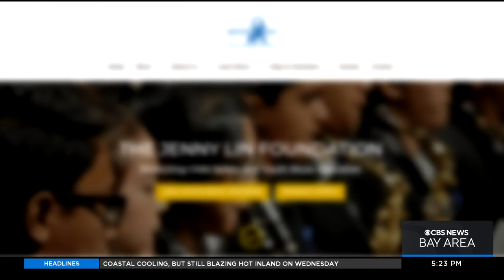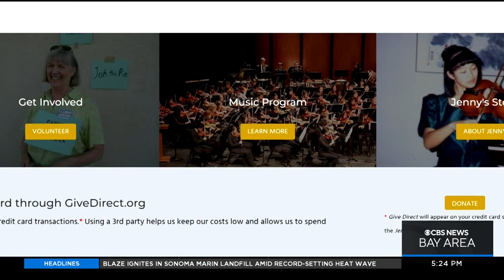Parents of Jenny Lin keep her memory alive by helping Castro Valley community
Nearly 30 years after Castro Valley teenager Jenny Lin was murdered, her parents have made it their mission to keep their daughter's memory alive and to help their community at the same time. Sharon Chin reports. (9/7/22)